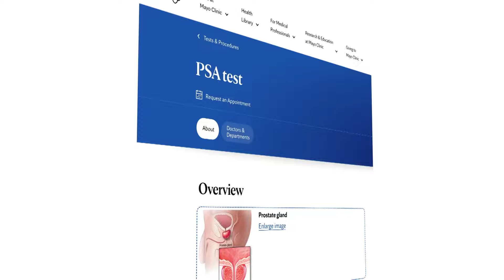Mayo Clinic Minute - What you should know about prostate cancer screening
The prostate is a small gland in males that aids in reproduction. Prostate cancer is one the most common types of cancer, and when it's detected early, often by a simple blood test, it has the best chance for successful treatment.

Dr. Oliver Sartor, whose practice is focused on prostate cancer, stresses the importance of screening for the disease with a prostate-specific antigen test, or PSA.